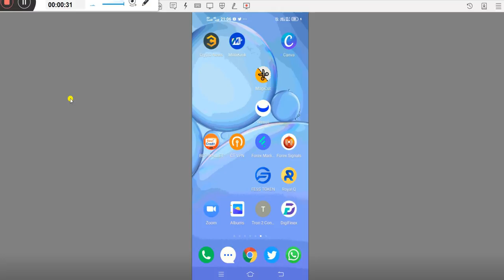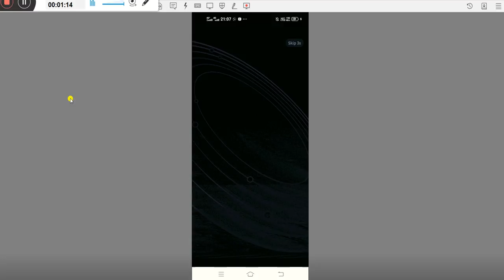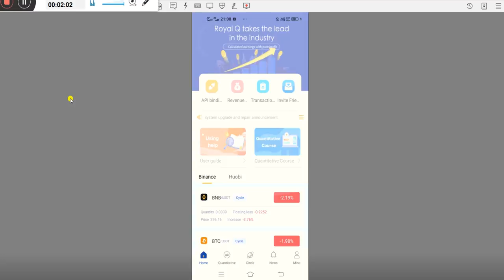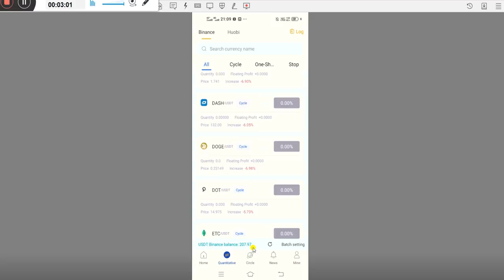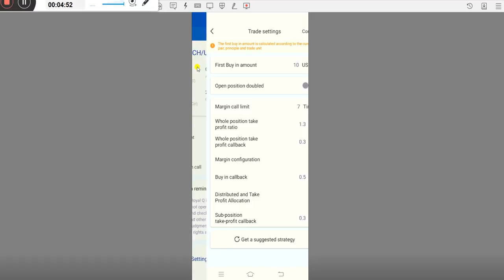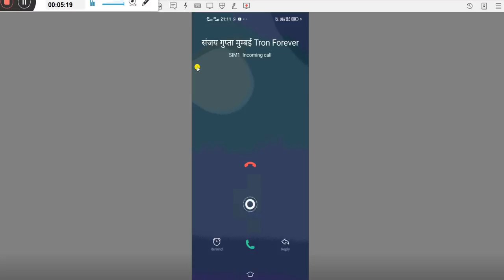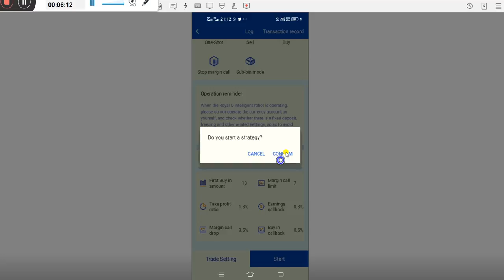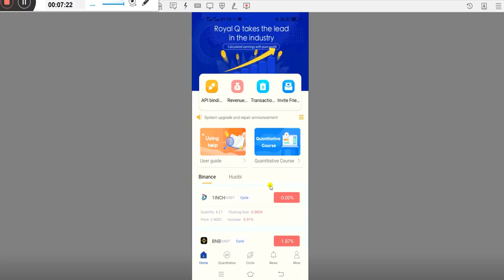Royal Q USDT से Trade कैसे करे | Royal Q से Bunance में Trade करे रिक्स Free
Registration Link👇🏻👇🏻👇🏻👇🏻👇🏻👇🏻👇🏻

ROYAL Q CRYPTO TRADING APP HE

*जिसमे आपका फण्ड आपके WALLET में रहता है*

*ROYAL Q ROBOT जिसमे Spot trading होती है जिसमे लॉस नहि होता है ओनली profit*

*और ROYAL Q BOT KO 100$ से TOP UP करना है जिसमे आपको लाइफटाइम BOT मिलती है*